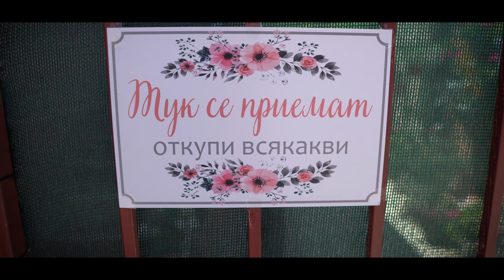Сватбеният ден на Лили и Живко 17.07.2021